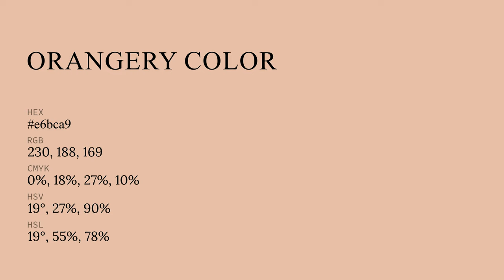Orangery color e6bca9 hex color - Red color - Cool color e6bca9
What color is Orangery ? e6bca9 hex color - Red color - Cool color e6bca9

Hex e6bca9 Color Code is also known as Orangery color.

Hex e6bca9 Color code in RGB color code model is created after adding 90.20% red color, 73.73% green color and 66.27% blue color.
Hex e6bca9 Color code in CMYK color (process color) code model is generated after subtraction of 0% cyan, 18% magenta, 26% yellow and 9% black.